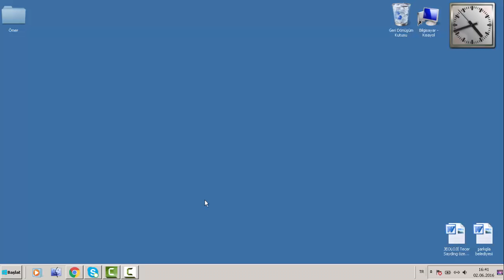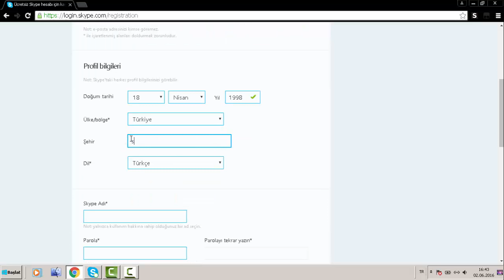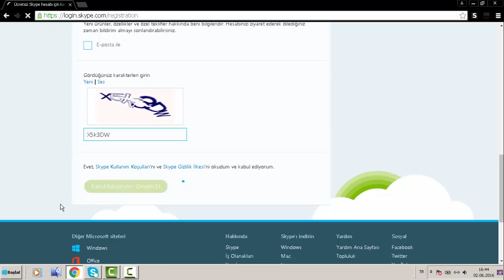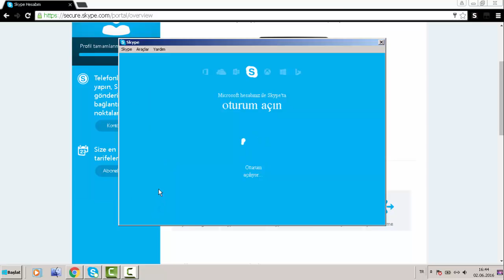Skype Hesabı Açma - Bilgi Kutusu TR - Nasıl Yapılır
Merhabalar arkadaşlar bu videomda sizlere skypede hesap açmayı gösterdim umarım yardımcı olmuşumdur.
Yorumlarınızı Beklerim.